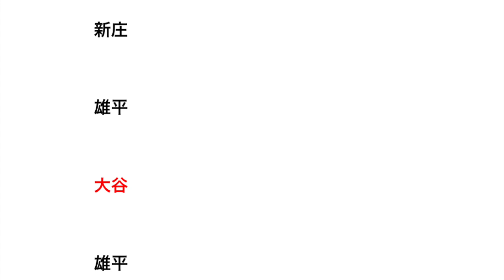【野球】身体能力四天王「糸井」「柳田」「大田」あと一人は？